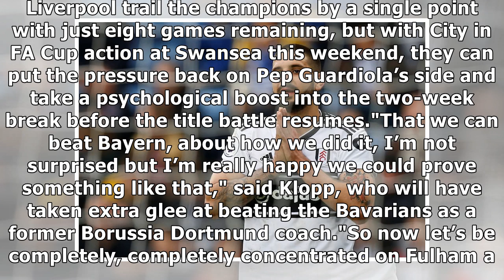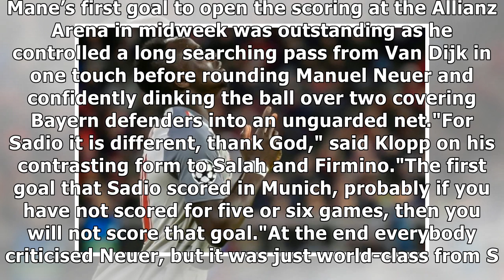Lowly Fulham offer Liverpool chance to usurp Man City